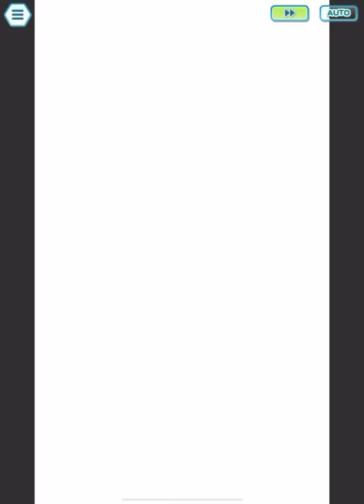Anni Ash, SS Cynthia & SS Red on the SAME TEAM: A 3-minute Showcase & Gameplay in Pokemon Masters EX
Now that all the 3-Year Anniversary Master Fair Sync Pairs are out, let’s put them together in this 3-minute battle in the Extreme Battle against Ash! for fun :)

Here are the stats of each sync pair:

Ash & Pikachu
Level 140 6-star EX
20/20 Potential
3/5 Sync Grid
Lucky Skill: Critical Strike 2
Max Theme Skills

SS Cynthia & Lucario
20/20 Potential
3/5 Sync Grid
Lucky Skill: Vigilance
Max Theme Skills

SS Red & Pikachu
20/20 Potential
3/5 Sync Grid
Max Theme Skills